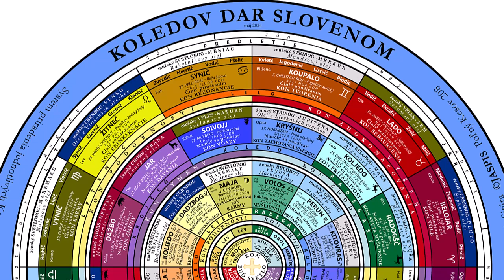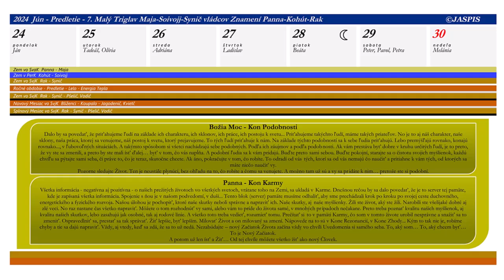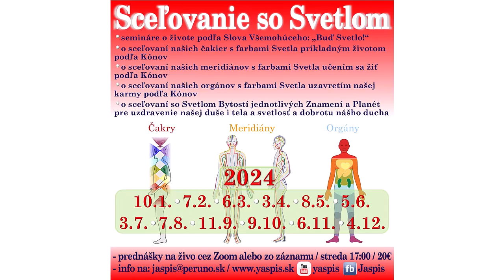Nový Slovenský prírodný kalendár 7. Malý Triglav 28.strana 24.6. - 30.6.2024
Koledov Dar Slovenom 2024 - Nové Mesiace Slovenov - Nový Slovenský prírodný kalendár
V cene 15,- € máte kalendár a prístup k programu Nové Mesiace Slovenov počas celého roku 2024 na našej stránke
Spôsob doručenia kalendáru: osobne Poľný Kesov 208 alebo poštou s príplatkom za poštovné